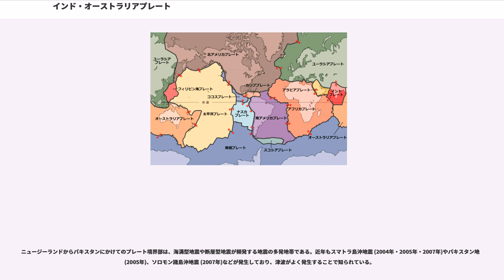インド・オーストラリアプレート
インド・オーストラリアプレートは、インド亜大陸、オーストラリア大陸、インド洋東部、太平洋南西部および周辺諸島の地殻及びマントル上方のリソスフェアを形成する海洋プレートである。「インド=オーストラリアプレート」とも表記する。

インド・オーストラリアプレートはしばしば、北西側のインドプレートと南東側のオーストラリアプレートに分けて考えられる。ただ、分けて考えたり一緒にして考えられたりとまちまちである。これは、プレートテクトニクス理論が提唱されてから長い間、インドプレートとオーストラリアプレートの境界が諸説（境界が無い=2つのプレートは同一という説も含む）あり、はっきりしなかったことによる。現在は、2つのプレートは結合して1つのプレートになっていると考えられているが、2つに分けて考えることもある。

現在広く支持されている説では、白亜紀初期に東ゴンドワナ大陸がインド大陸+マダガスカル島と南極大陸+オーストラリア大陸の2つに分裂したときからインド大陸とオーストラリア大陸の間に海嶺ができ、両大陸は北上すると同時に東西に離れていったと考えられている。この時点でプレートはインドプレートとオーストラリアプレートの2つに分かれていた。白亜紀後期の9,000万年前には、マダガスカル島とインド大陸の間にも海嶺ができて分離し始めた。これ以降インド大陸が乗ったインドプレートの移動速度は20cm/年と非常に速くなり、およそ4,000万年で2,000km北上した。

これが変わったのが5,500～5,000万年前である。このころ、インドプレートのインド大陸部分がユーラシアプレートの大陸部分に衝突して動きが遅くなった。海底の堆積物や山塊などが2つのプレートの間で強く圧縮されて隆起しヒマラヤ山脈やチベット高原などができ始めたためである。マダガスカルとインドの間にある海嶺の拡大は、ヒマラヤでのプレート衝突によって妨げられて、プレートの移動が極端に遅くなった。これとほとんど同じ時期に、インドとオーストラリアの間にある海嶺が活動を終え、両プレートの境界部分は固定されて「インド・オーストラリアプレート」となり、ほとんど同じ方向に動くようになった。

インド大陸とオーストラリア大陸はもともと東ゴンドワナ大陸のときに密着して同じ位置にあったが、インドのほうが先に北上し、インドがユーラシアに衝突した時点の位置でオーストラリアとの位置関係が固定され、それ以来同時にゆっくり北上して現在に至っているのである。

インドとオーストラリアの間にある海嶺では、海嶺特有の地形が5,000万年という長い間に風化して分かりにくくなってしまい、境界を特定するのが難しくなったとされている。また、インド洋の諸島や海山列などをもとに海洋底拡大を説明付ける説では、海洋底拡大の速度が変わったり方向が変わったりと複雑な歴史があると考えられていることも、境界特定を難しくしている。

これまで境界ではないかとされてきたのは、東経90度海嶺、中央インド洋海盆の中央部ライン、中央インド洋海盆を横切るラインなどであった。現在の定説は、東経90度海嶺の北半分と中央インド洋海盆を横切る南緯5度付近のラインである。

ただ、1990年代に入ってGPSを応用したプレートの移動測定が可能となったことで、インドプレートとされてきた地域とオーストラリアプレートとされてきた地域は移動方向・速度がほとんど同じことがわかり、同一のプレートとみなされるようになった。

アラビア半島沖のソコトラ島東方沖からアムステルダム島付近まで、南東方向に曲がりくねりながら、長さ数千kmのインド洋中央海嶺がある。ここはアフリカプレートと大地溝帯を隔てて離れつつあるソマリアプレートとの境界である。アムステルダム島からマッコーリー島付近まで、東方向に曲がりくねりながら、これまた長さ数千kmのオーストラリア南極海嶺がある。ここは南極プレートとの境界である。

マッコーリー島付近からニュージーランドのクック海峡付近までは、弓のように曲がった境界線が作られており、トランスフォーム断層や海溝、衝突型境界が交互に並んでいる。クック海峡を過ぎると、北島の東方沖からサモア東方沖まで連なるヒクランギ海溝・ケルマデック海溝・トンガ海溝になる。これらの海溝では太平洋プレートがインド・オ...